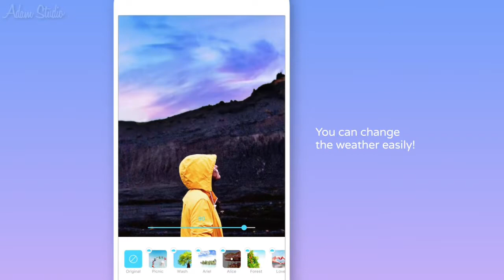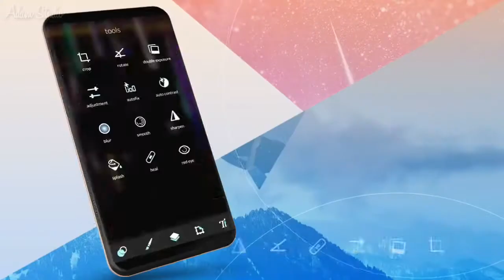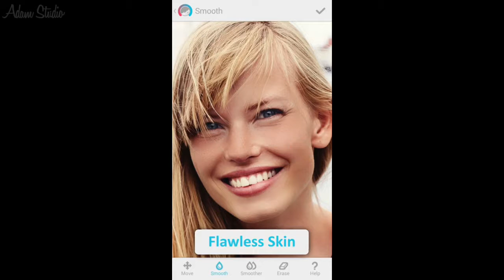Top 5 Best Photo Editing Apps For Android Mobile |Adam Studio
Top 5 Best Apps For Android devices.

Apps Link》》》》》》》》》》》》》》》》》》》》》》》》》》》》》》》》》》》》》》》》》》》》》》》》》》》》》》》》》》》》》》》》》》》》》》》》》》》》》》》》》》》》》》》
#1 Picsart

s.facetune.free